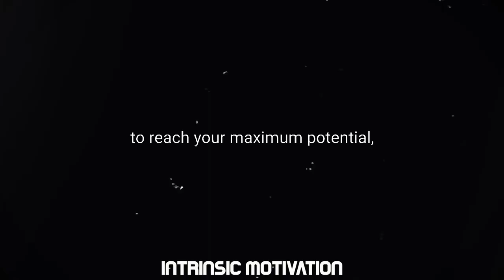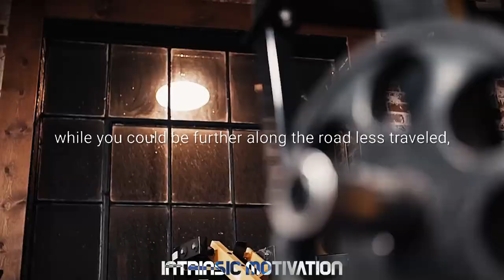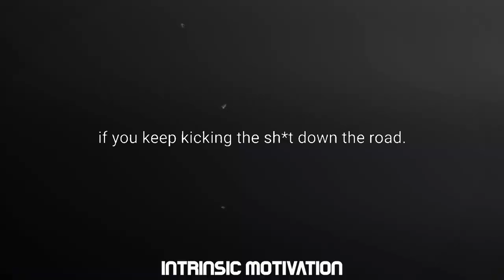Commitment - Fitness Motivation Speech 2021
There are So many people out there who is searching for the Right kind of motivation in there life so they can do the things with right motivation so they search something like jocko willink motivation, motivation music, David Goggin's motivation, military motivation, td jakes motivation, tom platz motivation,

Edited by: @Intrinsic Motivation
Spoken by:

Jocko Willink
tr.im/JockoWillink

Eric Thomas
tr.im/EricThomas

Les Brown
tr.im/LesBrown

Footage by:

Adidas adiZero - by Jason Corbin
Mark Cavendish - Beyond Reason - by Tyler H. Boyd
adidas gymnastics (All In All Gym) - by Shane Geraghty
Nike- Find Your Greatness. - by NashCO Photo and Video
Under Armour (Campaing) - by Nicolás Ferrario
Ronda Rousey - Budweiser - by Nicolás Ferrario
José | Adidas - by Postal Pictures
Adidas x StellaSport SS17 - by Mollie Mills
New Balance: Toughest Opponent (Main Film) - by Archer's Mark
Nike: Masterclass - Boateng - by Archer's Mark
New Balance Comrades: My Future Self (male) - by M&CSaatchi Sport&Entertainment
New Balance Comrades: My Future Self (female) - by M&CSaatchi Sport&Entertainment
New Balance ; 18 S/S Classic Iconic 1906 (38’) - by pardro
Adidas World Cup: “Imagination” :60 - by Jacobi Mehringer
Under Armour x Zalando - by ESTEBAN
New Balance ‘La Corredora’ - by Campbell Brewer
Nike: Mo - A Portrait of Speed - by Archer's Mark
Ben Cope x Everlast - by 7 Artist Mgmt
Ando Hakob - Portrait of a Fighter - by HIGHER CREATION
Redefine Your Limits // Ashley - by Marcelo Alves
Gatorade - Ironman 2016 - by Alberto Serrano
Marcelo Alves Director’s Reel - by Marcelo Alves
Google Home “Surprise Mom” - by jesse aragon
2019 - AD - Candela Crossfit - Screener Web 720p - by RF ADS & COLOR